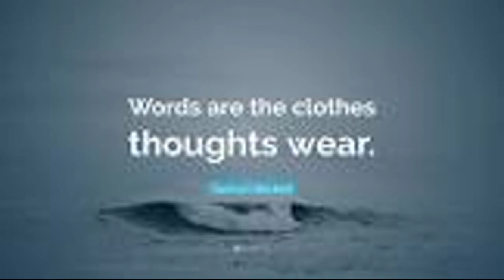Quote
Please enjoy this daily quote from u/Royaourt!
    These quotes are from r/quotes on Reddit.